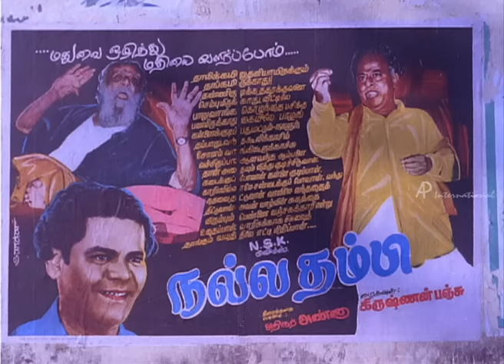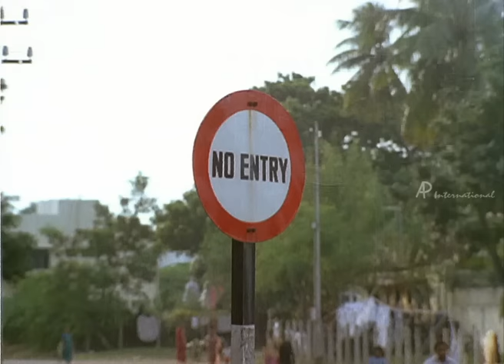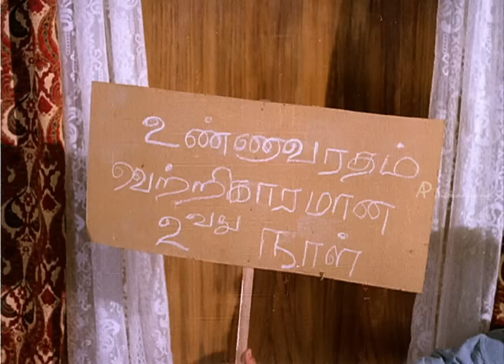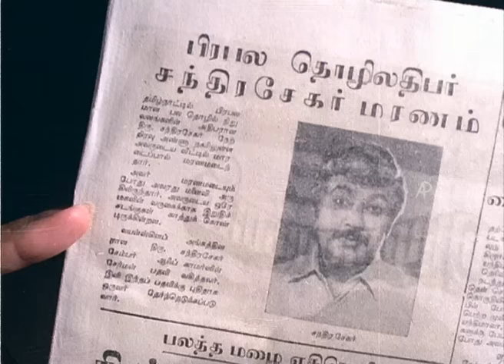Nalla Thambi | Tamil Movie Comedy | Karthik | Radha | Manorama | Moulee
Nalla Thambi | Tamil Movie Comedy | Karthik | Radha | Manorama | Moulee | Full Tamil Movie Comedy | Comedy Scenes

Star Cast: Karthik, Radha, Moulee, Manorama
Direction: S P Muthuraman

Description : Nalla Thambi is a  Comedy Tamil Film. Moulee fixes his son Karthik's marriage with Anuradha. Karthik's Mother Manorama doesn't like it and asks Karthik to run away. Karthik comes to Chennai and meets Radha. Karthik helps Radha to overcome her problems and get married to her.